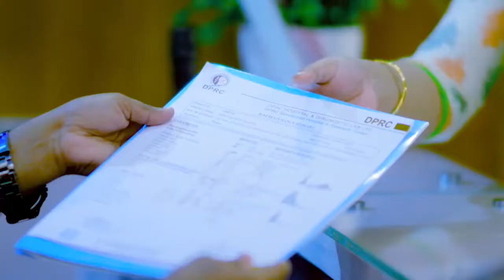ব্যথার রোগীদের করণীয় কী? Neck Pain, Back Pain, Osteoporosis & PID Treatment